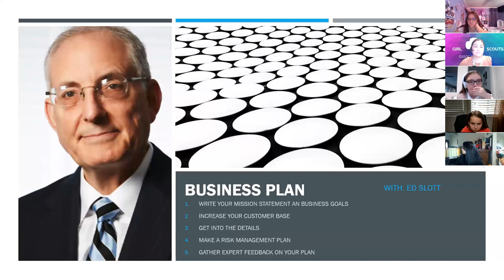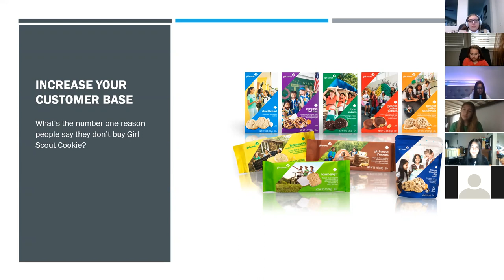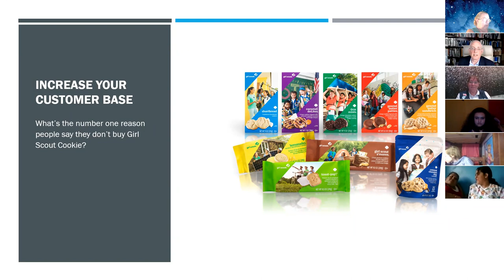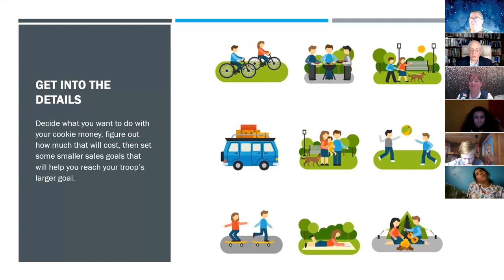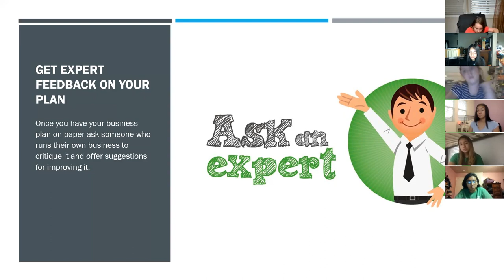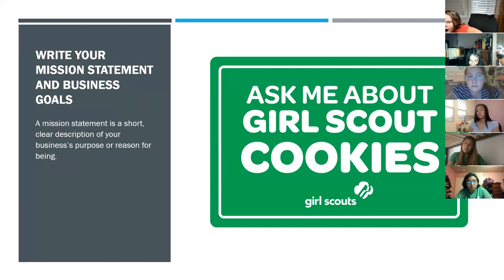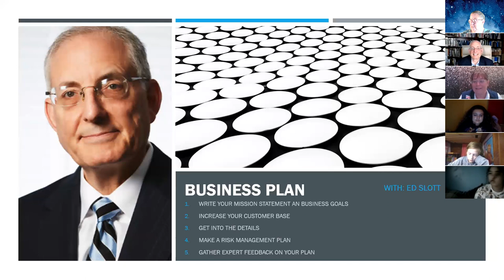Cadette Business Plan